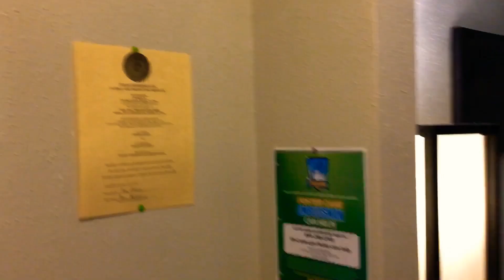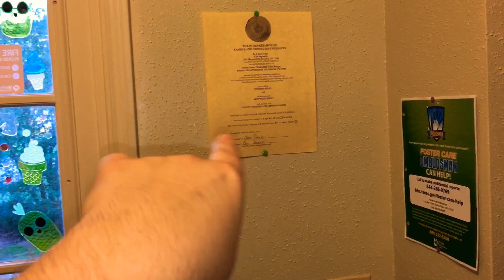FOSTER CARE LICENSE AND INSPECTION | Adoption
I discuss what we have to show in our home for our license and the inspections we have to go through now that we are a licensed home! 🤗😍

Follow me on: Ann Marie Health Wellness